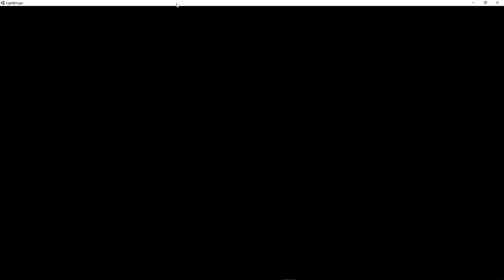C3 Entry 6 - Lightbringer by DrassRay - Unity Smile Game Builder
This is a story of Sora and his battle with the darkness, jk it's a game by DrassRay called Lightbringer. This was made in a short period of time for a game jam, the C3 to be exact. That means Creative Cutscene Contest, yeah a mouthful. Let's just say C3 from now on.